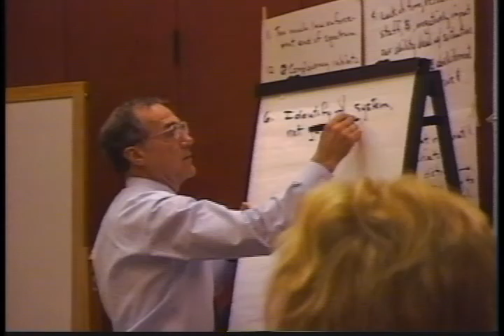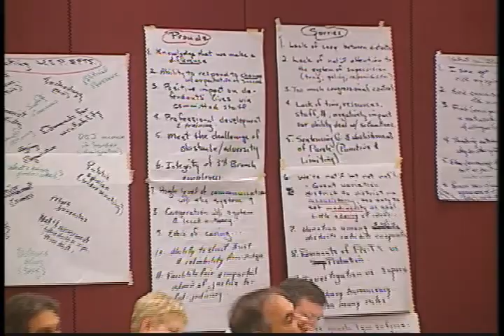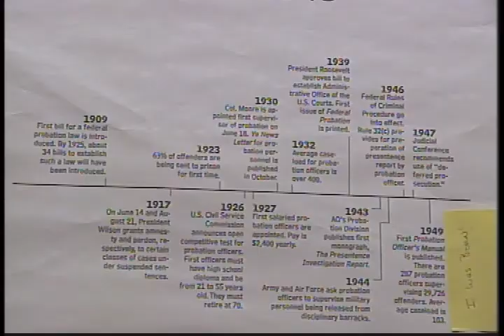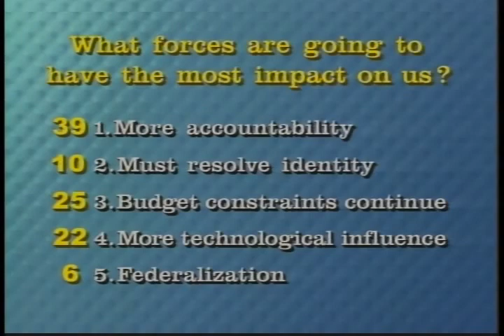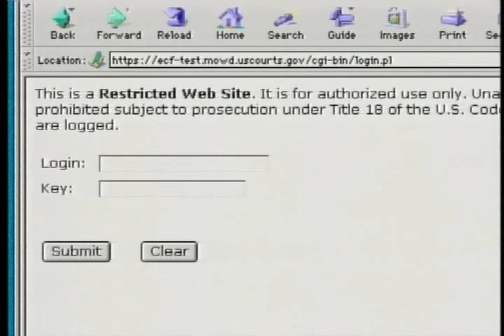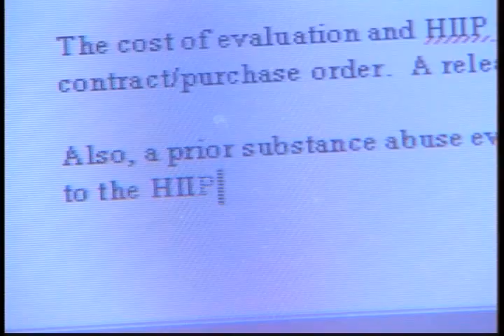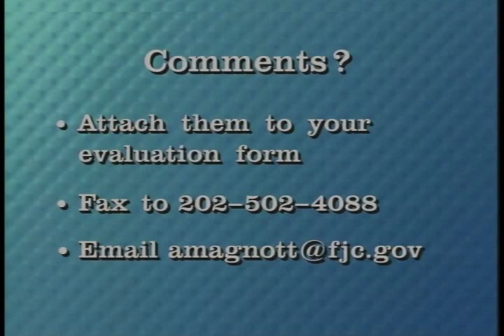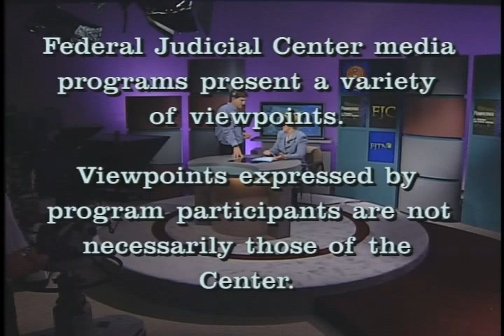Perspectives on Probation and Pretrial Services (Part 1)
Federal Judicial Center. Perspectives on Probation and Pretrial Services (Part 1). This fourth edition of Perspectives focuses on substance abuse cases, which now form a significant part of the workload of federal probation and pretrial services officers. In an interview, General Barry McCaffrey, director of the Office of National Drug Control Policy, talks about the new National Drug Control Strategy and the impact it may have on officers' work. Gen. McCaffrey discusses the latest findings on the effectiveness of treatment and incarceration, and shares his views on the impact those findings should have on the supervision of drug-abusing offenders. Stories "on location" in San Antonio (W.D. Tex.) and Savannah (S.D. Ga.) explore innovative ways these districts have improved their handling of substance abuse cases. Updates from the Sentencing Commission and the latest information on legal and legislative issues from the Administrative Office of the U.S. Courts are also featured.